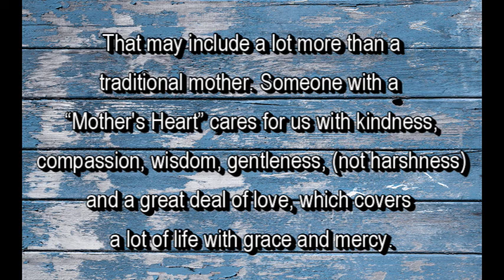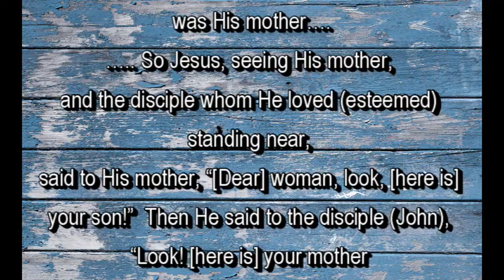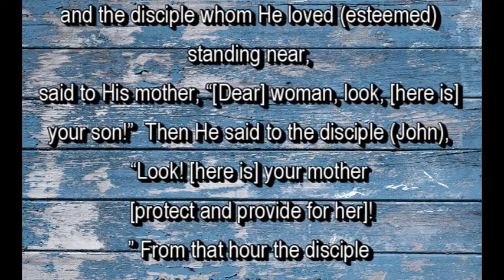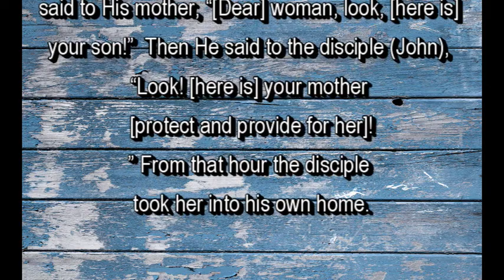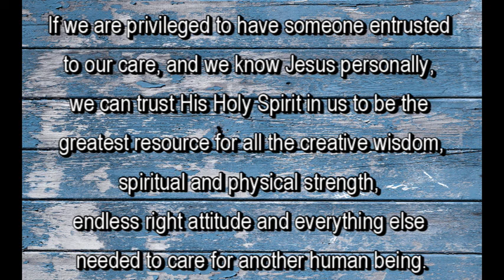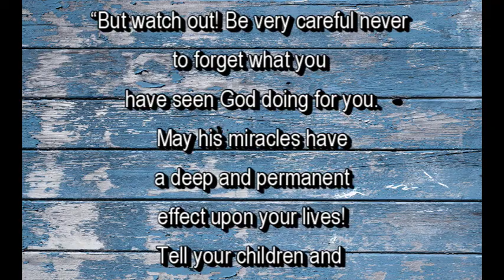Mother's Day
Scripture video set to music for online church service